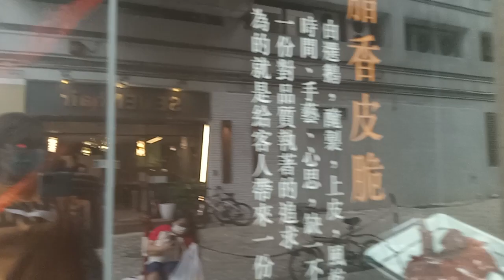Q BIAR GAK BORING || DAILY VLOG Q